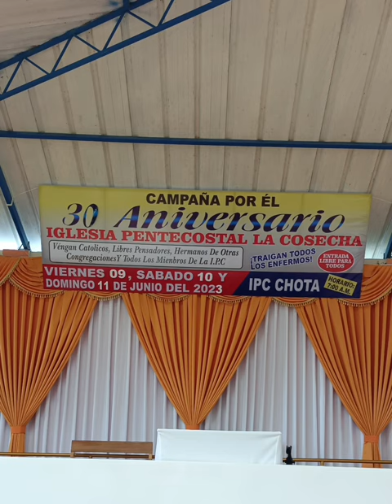INVITACIÓN A 3 DÍAS DE CAMPAÑA EN AYUNO Y UNCIÓN CON ACEITE POR EL 30 ANIVERSARIO IPC CHOTA